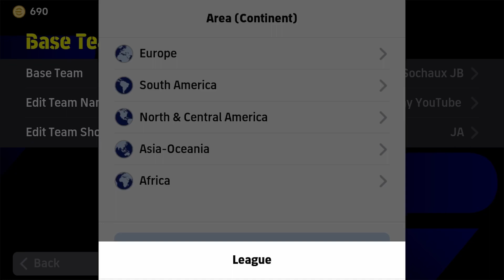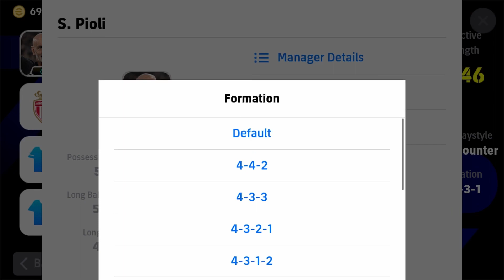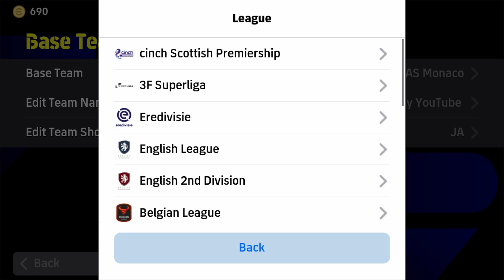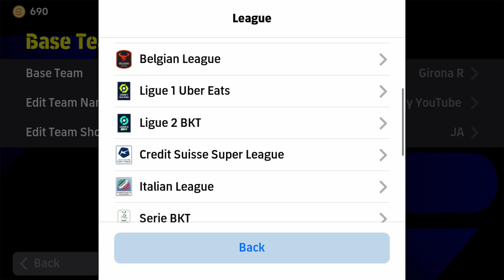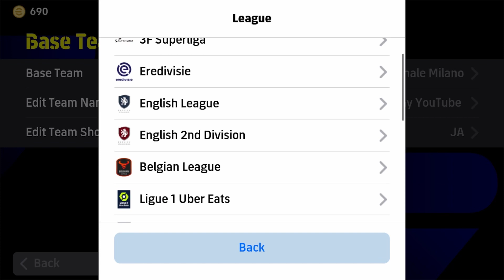TOP 6 Update Quick Counter Formations In eFootball 2024 Mobile 🔥| 4-2-4 Available?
Top 6 Quick Counter Best Formations In eFootball 2024 Mobile 🔥 | Best Formation eFootball 2024

424 formation efootball 2024

424 formation efootball 2023
Pes 2023
Formation update
3 amf formation in efootball 2023 Mobile
424
4123
4132
5212
5122
4231
4321
5221
4222
523
343
3142
4312
4-2-4 still available
9AL games
E fot bal man
Mrbeast
Ishowspeed
Efotbalman